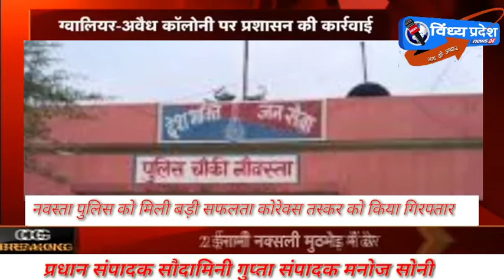नवस्ता पुलिस को मिली बड़ी सफलता इंडिगो कार सहित कोरेक्स तस्कर को किया गिरफ्तार